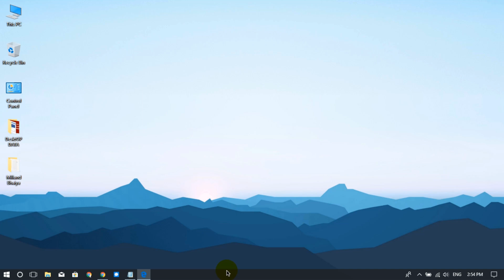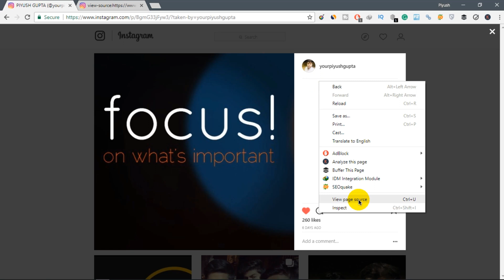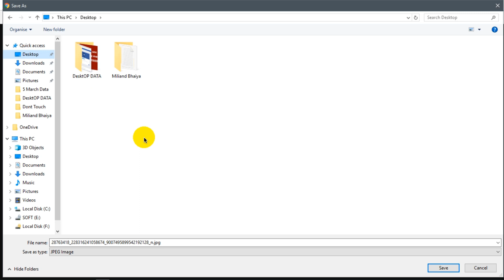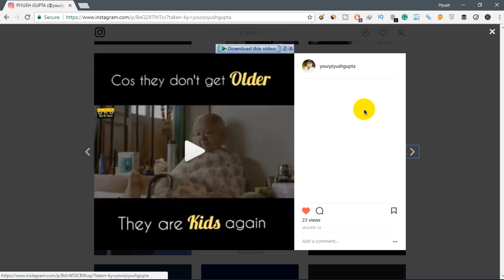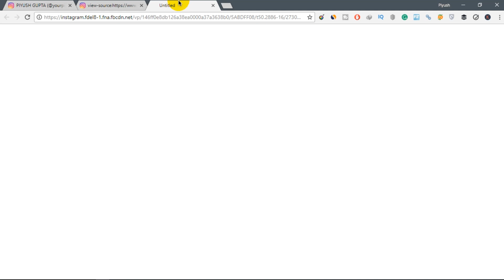Save Instagram Images & Videos (2018) (Working): How To Download Images & Videos From Instagram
Hello, Beautifull People on the Internet I Hope you'all Are Doing Great in your Life. Today in this video I'm Gonna Show you the Simplest Way to Download Images and Videos From Instagram to Your PC Within Just a Few Clicks, Yes You Read Right It is Possible to Check Out This Video and Learn the Easiest and Simplest Method to Save Videos and Images From Instagram to Your PC.

Topic: Save Instagram Images & Videos (2018) Working: How To Download Images & Videos From Instagram With One Click

Queries Solved in this Video:
1) How To Download Images From Instagram
2) How to Download Videos From Instagram
3) How To Save Images In Instagram
4) How to save videos on Instagram
5) How to download Instagram Images and Videos free
6) How to download Images and Videos From Instagram 2018
7) Download Photos From Instagram
8) Download Videos From Instagram
9) Download Instagram Images and Videos